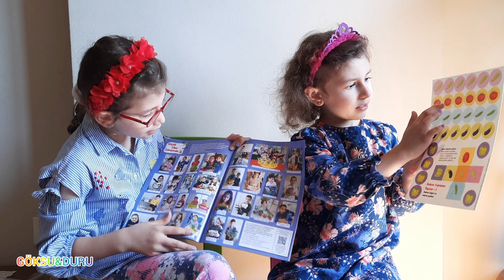MERAKLI MİNİK NİSAN AYI DERGİSİNİ İNCELİYORUZ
HELLO BEN GÖKSU AND DURUNUN MOTHER WE WOULD LIKE TO SPEND FUN TIME WITH YOU.

مرحبًا بن جوكسو ودورون ماذر نود قضاء أوقات ممتعة معك. يرجى مشاهدتنا والاشتراك.
متعة الفيديو الصبي
أفضل سلسلة قصة تربوية وأخلاقية للأطفال
اكتشفوا أنه فعل شيئًا رائعًا!